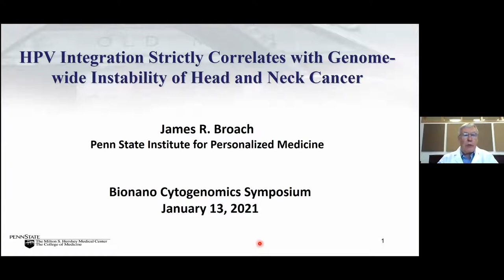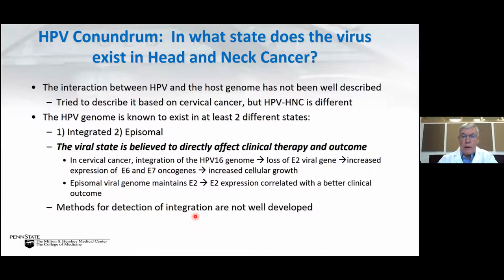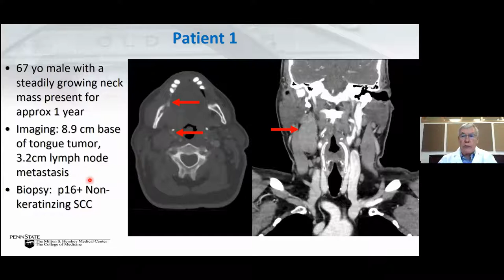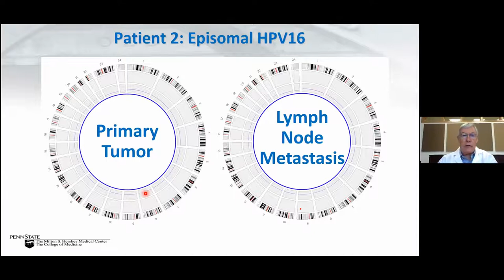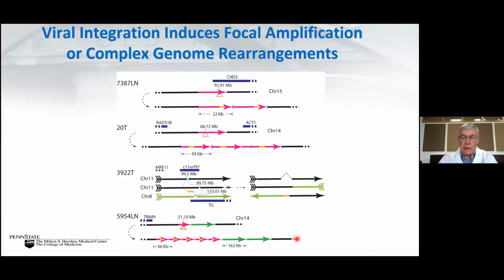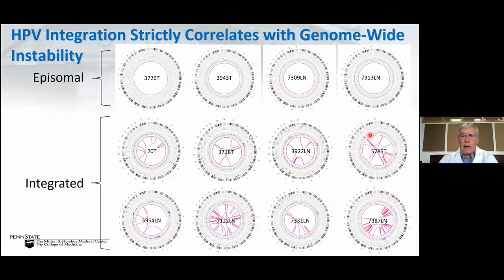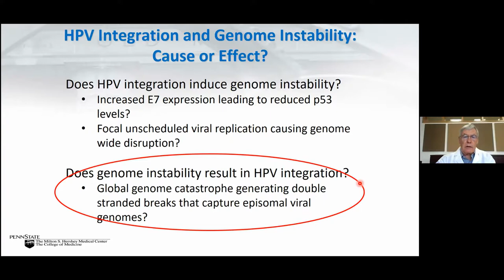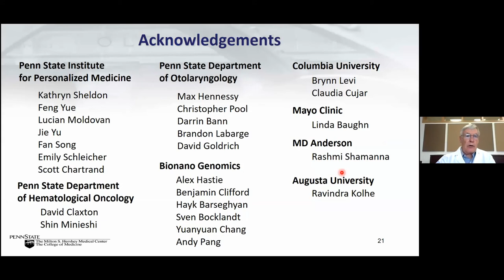HPV Integration Strictly Correlates with Global Genome Instability in Head and Neck Cancer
Dr. Jim Broach, Director of the Penn State Institute for Personalized Medicine presented on HPV-induced head and neck cancer, one of the few cancers on the rise in the US while most other cancers continue to decline. OGM allowed his team to reconstruct complicated genomic changes that next-generation sequencing hasn’t been able to identify. He concluded that Saphyr is a powerful tool to identify and characterize viral integration in tumors and that it can detect the genome instability associated with HPV integration.